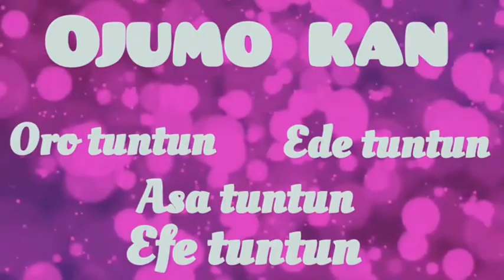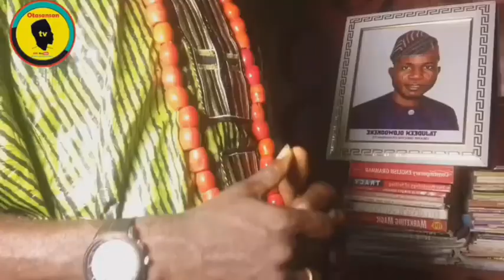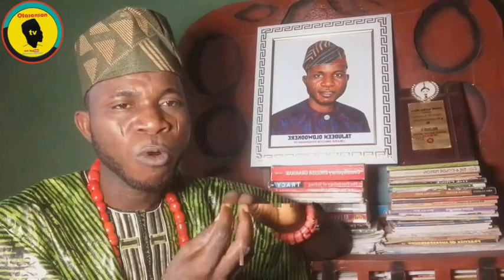FLASHBACK: Buhari Appointed Atiku, Tinubu To His Presidential Campaign Council In 2015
Buhari appointed Atiku Abubarkah and Bola Tinubu to his Presidential Campaign Council in 2015.